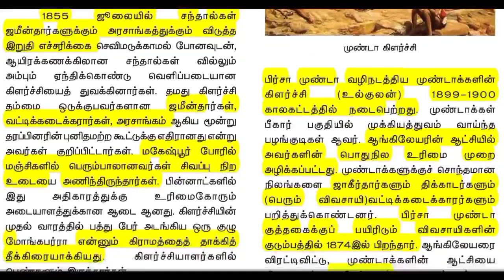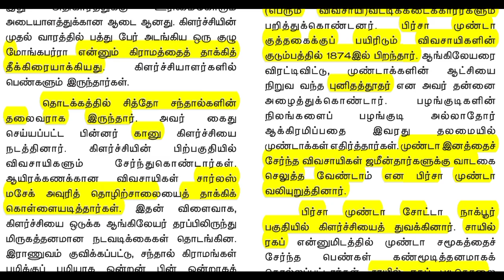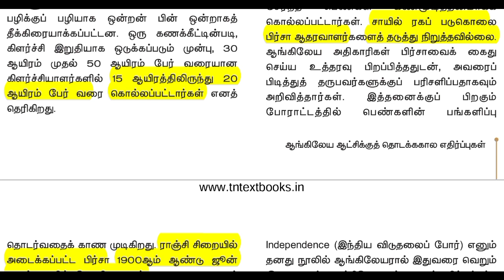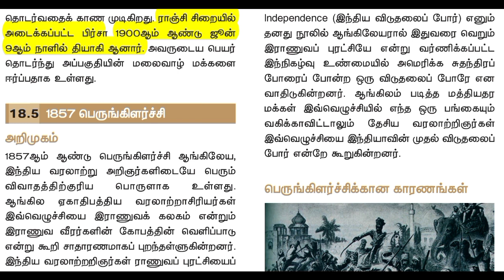முண்டா கிளர்ச்சி (1889-1900)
Follow the M u t h u k u m a r channel on WhatsApp TNPSC Group2 New Syllabus wise History - M u t h u k u m a r